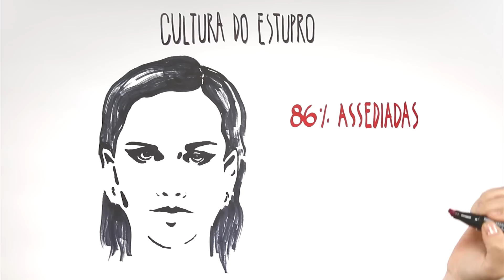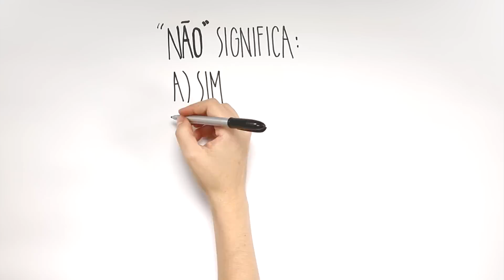2 minutos para entender - Cultura do Estupro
Quantas mulheres você conhece que já foram assediadas na rua?
Uma pesquisa divulgada no mês passado mostrou que 86% das brasileiras já receberam algum tipo de cantada, e 44% tiveram seus corpos tocados. Esse dado é maior do que na Índia, país famoso pela violência sexual contra a mulher.
Pode parecer que esses dados não têm nada a ver com o silenciamento da violência sexual. Mas têm. Além disso, a novela que você vê, a música que você ouve e a forma como vivemos constroem esse comportamento.